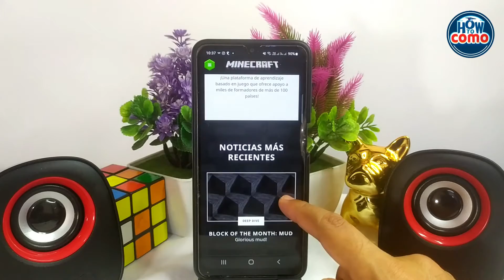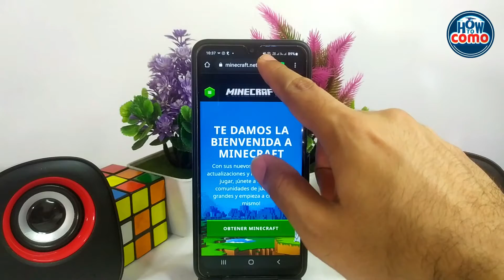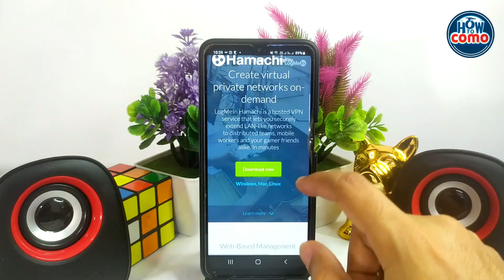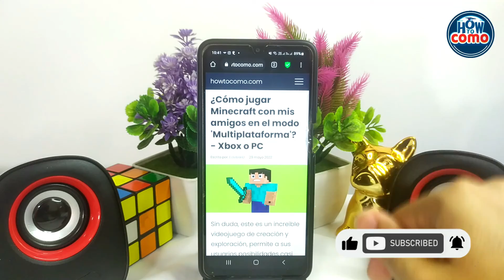¿Cómo jugar MINECRAFT con mis amigos en el modo 'Multiplataforma'? - Xbox o PC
En este video te mostramos Cómo jugar MINECRAFT con tus amigos en el modo 'Multiplataforma'. En este canal encontrarás los mejores tutoriales. ¡No te lo pierdas!